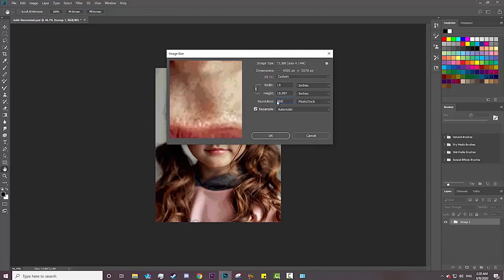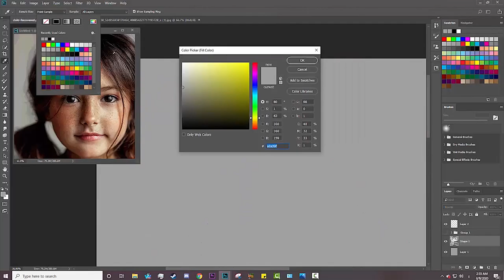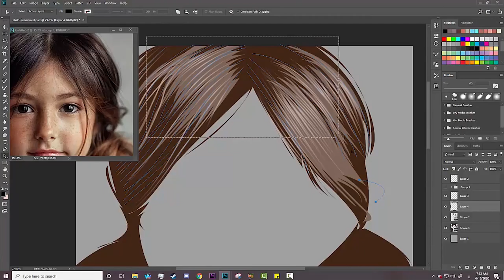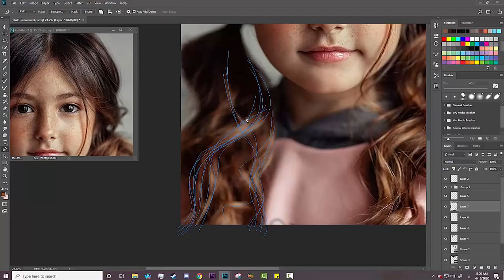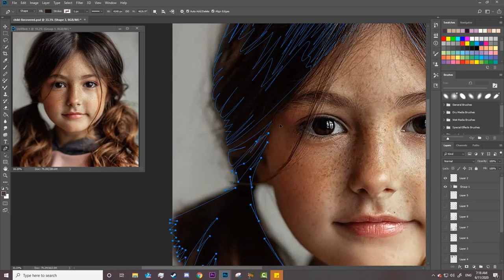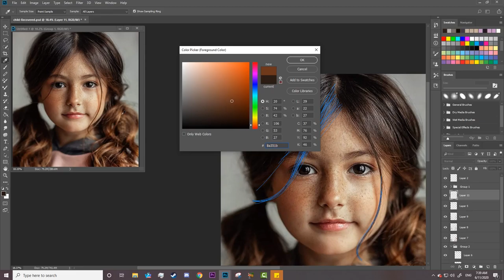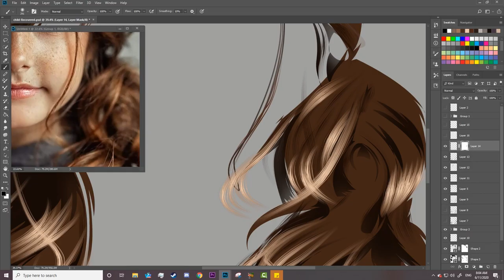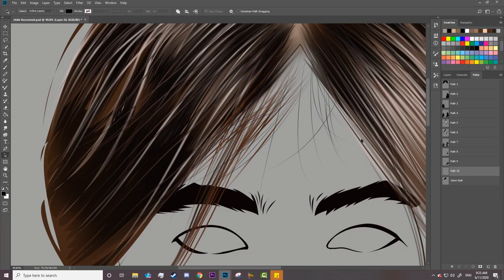Part 1 of New Vexel Art Tutorial الجزء الأول من تعليم فيكسل أرت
in this tutorial you'll learn how to Draw a Vexel  Art Portrait ,the face step by step , In this tutorial, you'll learn how to draw a Hair Child and face, with the differences explained.